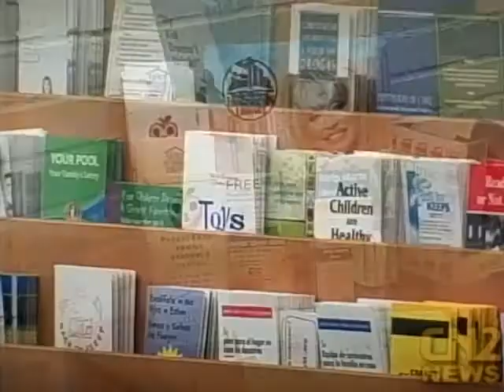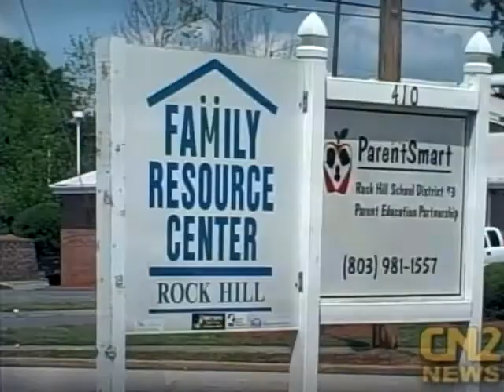ParentSmart on CN2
CN2 Interviews ELP of York County's Stephen Cox on impact of budget cuts to Rock Hill School District's ParentSmart.